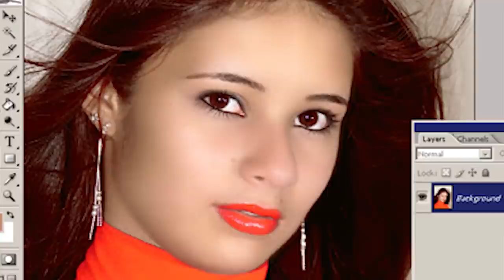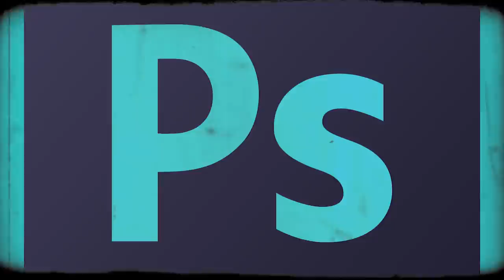El Misterio de la Mujer que no Envejece | Apsara Hongsakula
Hoy Anlizamos el Misterioso caso de la Mujer que no Envejece  Apsara Hongsakula

fuente